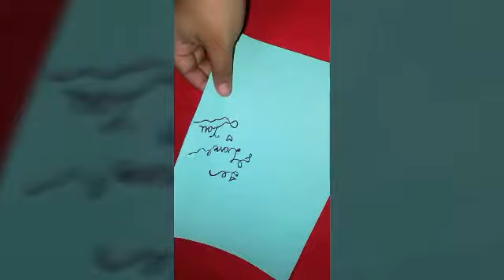How to make simple gift card by quilling paper